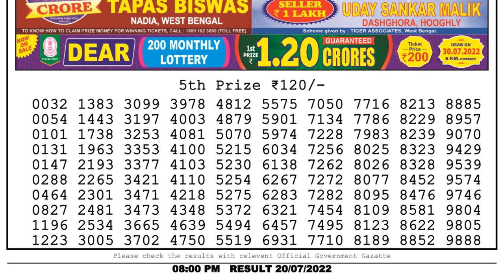🔴 Lottery Sambad Live 08:00pm 20/07/2022 Evening Nagaland State Dear Lottery Result Pdf Download